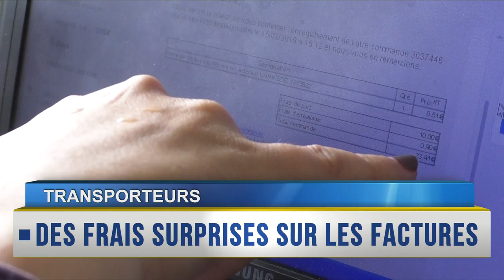RAPPEL DES TITRES du 26 Février 2019